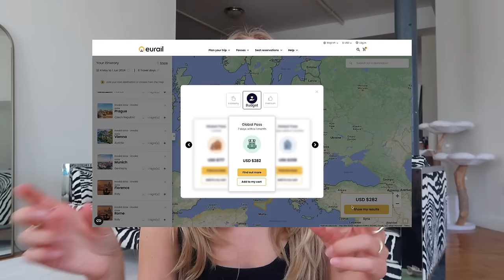travel q&a | study abroad, how to plan, solo traveling & interrailing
🌟 depop : @evameloche

long awaited travel q&a where i answer all your questions about study abroad, budgeting/planning, copenhagen, traveling solo as a girl, interrailing, etc. i do my best to give good tips based on my experiences traveling through europe — i have yet to explore other continents to the same extent (if at all) which is why it’s the focus, but hopefully this is helpful !! x happy to answer any more q’s you may have in the comments :)

- swapfiets (bike) - you can use my referal EVA29015 !
- step — find all my favourite spots & hidden gems from everywhere i've traveled

what do you study/brief studies recap 00:23
what did you study abroad 01:30
how did you decide study abroad was the right choice for you in your degree 03:08
why did you choose copenhagen 04:48
could you see yourself living full time in copenhagen in the future 05:57
how did you find accommodation in copenhagen 06:49
how did you balance uni, work, and traveling 07:43
did you learn much danish from living there 09:35
is copenhagen expensive 10:07
how much should one save before a trip abroad 13:18
how to cope with feeling lonely at the start 13:49
is it difficult to be alone in a foreign place 17:20
were there moments when you wanted to go home 18:03
how to make friends while living abroad 19:54
how do you make the most out of the place you’re in 22:20
things i wish i had known before moving to copenhagen 23:50
if you could do it all again in a different place where would you go 24:22
most affordable places that you’ve traveled 24:32
is it hard to manage language barrier in certain countries 24:55
how to fight the fear of leaving the comfort zone 25:22
how to find authentic hidden gems while traveling 25:56
how do you afford to travel so much/hoe do you budget meals & trips 26:11
how early should one plan a trip/book stuff 29:50
tips on traveling alone as a girl 30:21
how to plan an interrailing trip 31:13
what are your future travel plans 32:31